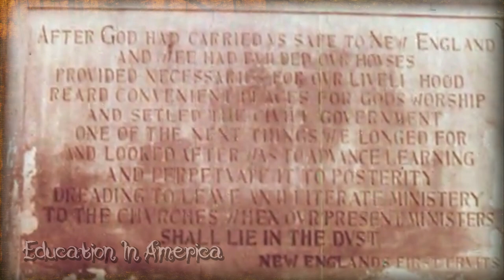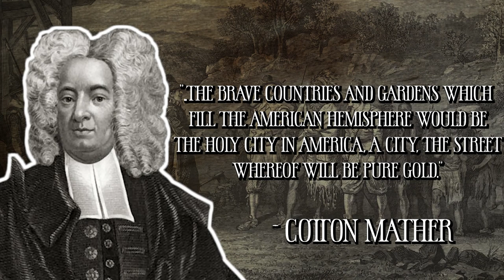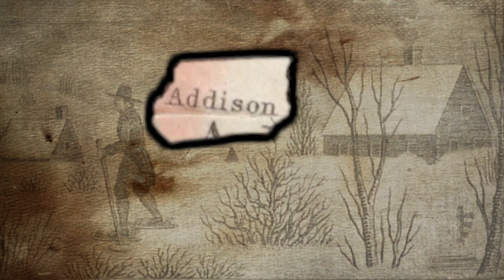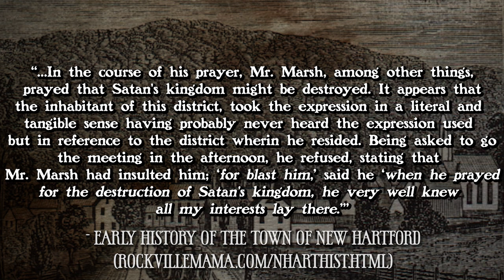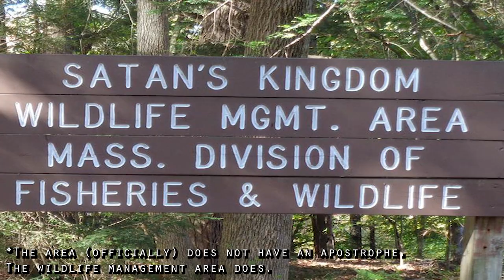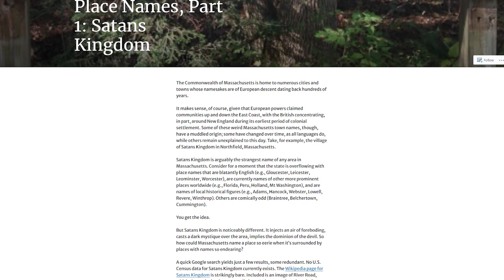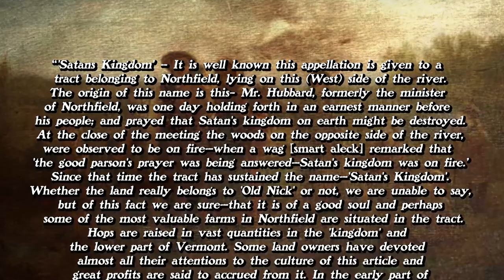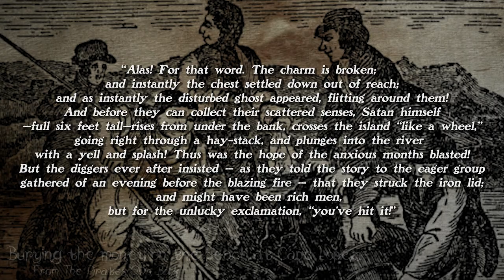Satans Kingdom In New England | Historia Ephemera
Positively Puritanical public plots (plus painful punctuation).

Don't be afraid, there is very little actually satanic about "Satans Kingdom". Three incredibly odd locations in New England that share their name (often misspelled) with the Devil's domain. Why would any soul name something after Hell? Largely to instill fear in any random trespasser. The three "Satans Kingdoms" of Vermont, Massachusetts, and Connecticut are three, largely unused, stretches of land. Though, since the colonial days, a strange folklore has always pervaded them. The odd fears of the Puritan are inherent in these locations.

There is no end to the controversy around the figure of the New England Puritan. The Puritan that has become so entrenched in the image of the United States' Northeast. To understand why the occult was so omnipresent in the North, one has to look at it from the view of the Puritans. There society was founded on (what would be considered today) an odd sort of covenant. Their faith in God was as real as their belief in magic. Satan was there too and he lived in the woods...

Let's strike out through the terror of history to find Hell itself (apparently)...
Video Sources (Support the creators/uploaders):
-The Scarlet Letter - Full Movie | Colleen Moore, Hardie Albright, Henry B. Walthall, Virginia Howell
Esther Abrami - "No. 2 Remembering Her" (00:00-02:20)
Frédéric Chopin — "Galop Marquis", preformed by Aya Higuchi (02:20-02:30)
Sir Cubworth - "Sad Minuet" (02:30-08:09)
Asher Fulero - "Confliction & Catharsis" (08:09-11:18)
Asher Fulero - "Web Weaver's Dance" (11:18-14:43)
Wahneta Meixsell - "Allemande" (14:42-18:09)
Chopin - "E Minor Prelude" (18:07-20:35)
Bach - "Toccata in D minor" (20:30-21:30)
Ben Elliott - "Journey To Paris" (21:30-22:03)
-Fischer, David Hackett. "Albion's Seed". Oxford University Press, 1989.  "EAST ANGLIA TO MASSACHUSETTS: The Exodus of the English Puritans, 1629-41".
-Bushman, Richard L. "From Puritan to Yankee: Character and the Social Order in Connecticut, 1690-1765." Harvard University Press, 1967.
-Vaughan, Alden T. New England Frontier: Puritans and Indians, 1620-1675. Little, Brown And Company, 1965.
-Sketches Of The People And Places Of New Hatford In The Past And Present. Hartford Tribune, 1883.
-Heimert, Alan. “Puritanism, the Wilderness, and the Frontier.” The New England Quarterly, vol. 26, no. 3, 1953, pp. 361–382.
-ohnson explores how “nature and the wilderness... became the transplanted Puritans enemy.”
-What's in a Name? Mysterious, Devilish, and Kinky Monikers in Vermont
-Strange Massachusetts Place Names, Part 1: Satans Kingdom – The Sketch Book of Nick DeLuca